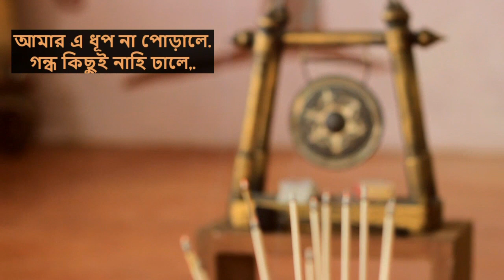APURBA 25 I TARUNI SACHDEV ( RASNA GIRL ) I SHARMISTHA I It's WOoMAN (TUBE -ZINE)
WOoMAN ( TUBE-ZINE) PRESENTS APURBA TO HIGHLIGHT THE HIDDEN NAMES OF FEMALES WHO HAS SILENTLY CONTRIBUTED FOR SOCIETY WITH THEIR TALENTS, BRAVERY OR CREATIVITY.
Taruni Sachdev (14 May 1998 – 14 May 2012) was an Indian child actress and model. She made her film debut in 2004 with Vellinakshatram, which endeared her to Malayalam audiences. The same year, she appeared in Sathyam. Her last film was Vetri Selvan (2014), which was released two years after her death. She died in the Agni Air Dornier 228 crash near Jomsom Airport in Nepal. Her mother also died in the crash.